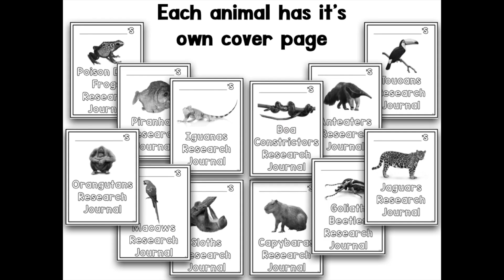Rainforest Animals Research Project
Study rainforest animals with this research and writing project. Students can document their learning with writing and pictures as they study, research, and observe animals. Included in this research-creation are class charts, writing activities, and labeling activities.

There are 12 different animals included:
Sloth
Capybara
Macaw
Poison Dart Frog
Toucan
Piranhas
Anteaters
Iguanas
Boa Constrictors
Jaguars
Goliath Beetles
Orangutans

Each animal contains the same activities:
KWL/schema charts
can/have/need charts
look/live/eat charts
fact writing pages
a writing page
labeling activity

All chart labels and recording sheets are included.

You & your class can choose which animal to research, or you can assign an animal to a student or group of students. All of the research journal pages can be copied and made into a journal or used individually.

NGSS: KESS3-1: animal needs
KLS1-1: animal needs